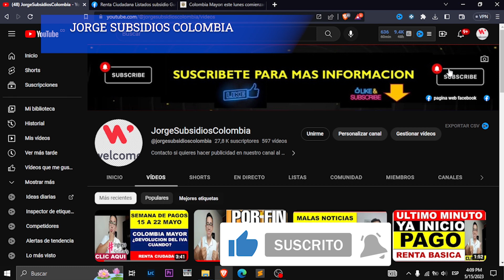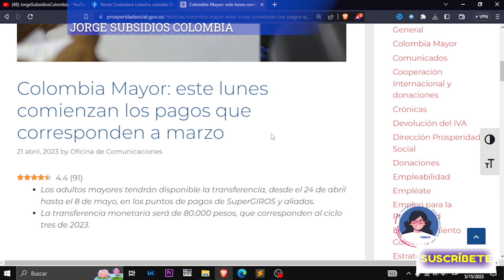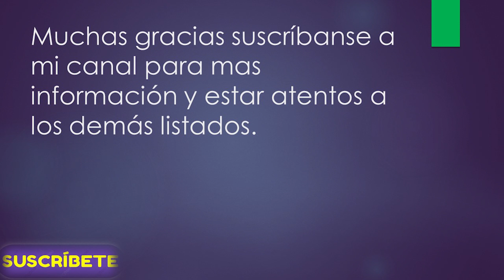🤗 🤑 POR FIN PAGOS COLOMBIA MAYOR NUEVO METODO DE PAGO CONSULTAR SI LES SIRVE mayo 2023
🤗 🤑 POR FIN PAGOS COLOMBIA MAYOR NUEVO METODO DE PAGO CONSULTAR SI LES SIRVE
Conviértete en miembro de este canal para disfrutar de ventajas:

Un abrazo!

Contacto DPS:
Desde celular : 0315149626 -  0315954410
Bogotá: 514-9626 / 595-4410
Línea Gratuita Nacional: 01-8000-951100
Buzón de Servicio al Ciudadano:
Política de Protección de Datos Personales
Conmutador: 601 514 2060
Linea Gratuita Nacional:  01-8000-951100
Nueva línea de atención Bogotá: 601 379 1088
Mensaje de texto gratuitos: 85594